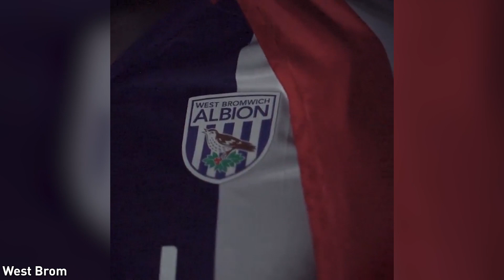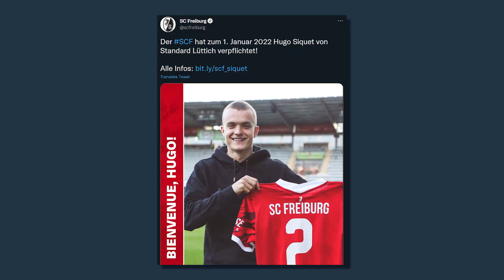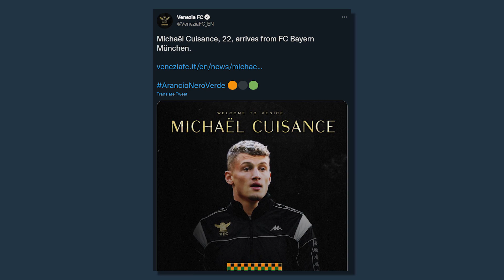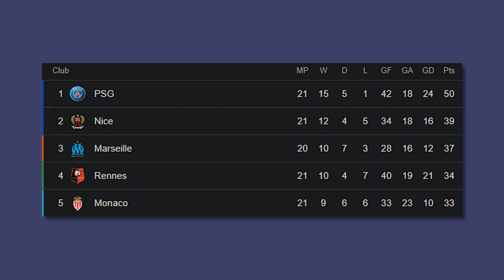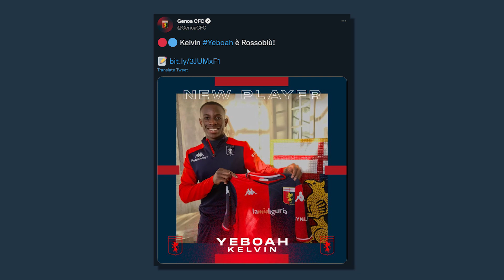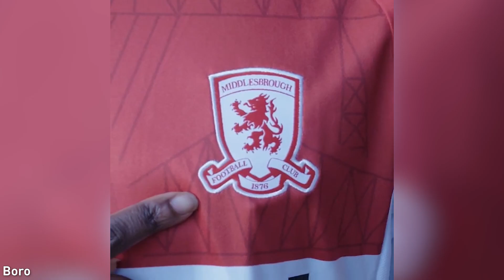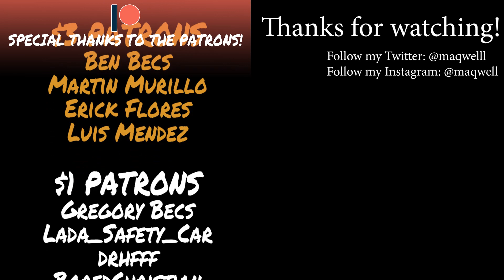40+ JANUARY 2022 TRANSFERS YOU MAY HAVE MISSED | Transfer Thursdays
IT'S BACK TRANSFER THURSDAYS IS BACK LESSSGOOOOOOOOOOOOOOOOOOOOOOO